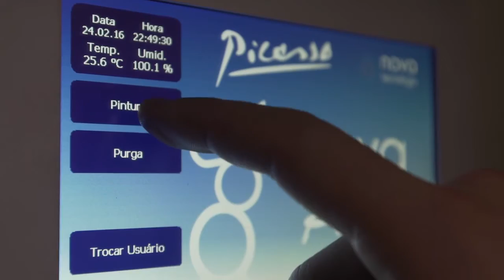Application of electrostatic paint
Application of electrostatic paint on speaker casing with a RX160 Paint.